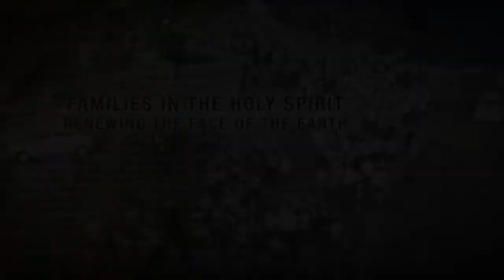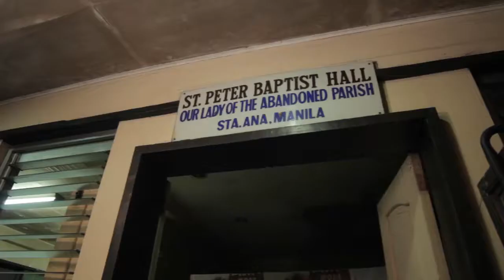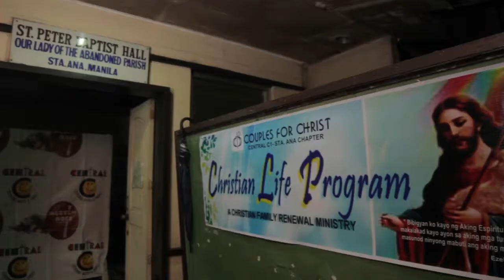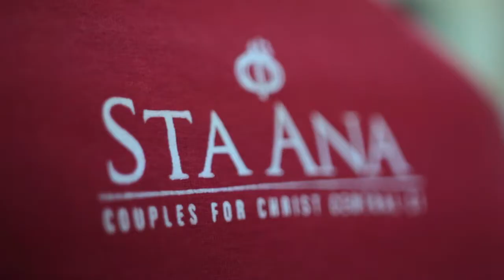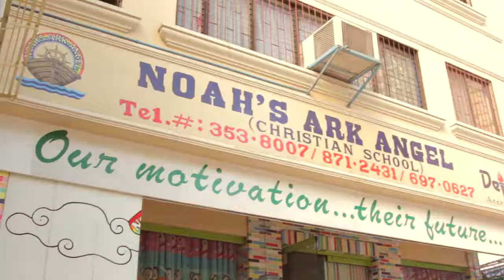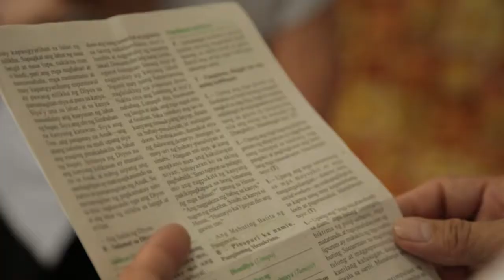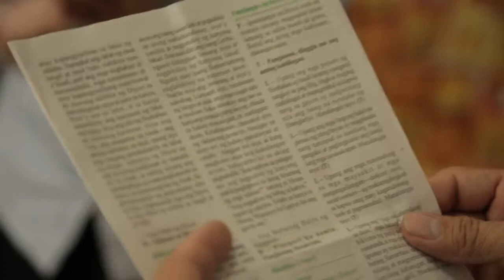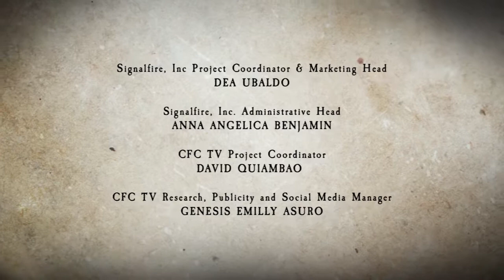Pluma Season 1 Episode 11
Michael and Amy used to be drug dependents; they even used drugs in front of their children. Their turning point was when their son asked them if for how long they are going to continue to use drugs. They started to live a better life and joined Couples for Christ. After which, they were able to evangelize other drug dependents in their community to change and be members of CFC as well. Currently, Michael is a lay minister in their parish.